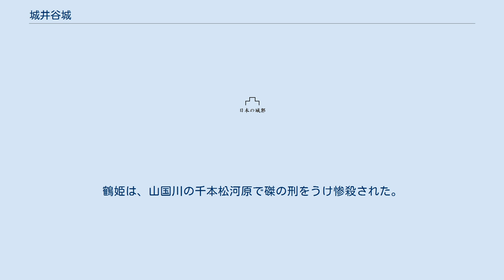城井谷城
城井谷城（きいだにじょう）は、現在の福岡県築上郡築上町寒田にある日本の城跡。
萱切城などの別名がある。
 1195年（建久6年）、源頼朝によって豊前守護職に任ぜられた宇都宮信房が築城し、豊前宇都宮氏の居城となった。
後に宇都宮氏は城井氏と改名するが、この城の重要性は変わることなく、城井谷城を中心に城井氏は豊前の勢力を保った。
 時代は流れ、戦国時代になっても、周囲の勢力の変遷（大内氏→大友氏→島津氏）に翻弄されながらも、城は一度として侵されることなく存続した。
しかし1586年（天正14年）より始まる豊臣秀吉の九州征伐によって、城井氏当主・城井鎮房も秀吉に従うこととなった。
1587年（天正15年）、秀吉は鎮房に伊予国への移封を命じたが、父祖伝来の地を守りたい一心の城井鎮房はそれに反発。
秀吉によって豊前6郡の領主となった黒田孝高と不穏な空気が流れることとなった。
鎮房の心情を良く知る毛利勝信は、鎮房に一度城井谷城を出て、その後に秀吉への嘆願を行うことを提案し、鎮房は城井谷城を明け渡した。
勝信は秀吉へ城井氏移封を中止するように訴えたが、秀吉は頑としてこれを拒否。
鎮房はついに決断し、同年10月、城井谷城を急襲し、奪回。
籠城して豊臣軍を迎え撃つこととなった。
また、豊前最大の国人領主である城井氏の蜂起に呼応する形で豊前国人一揆が発生することになった。
 地の利のある鎮房はゲリラ作戦により、攻撃してきた黒田長政が率いる豊臣軍を撃退。
鎮房は本領安堵と鎮房の13歳になる娘・鶴姫を人質とする事を条件に、和議を受け入れた。
1588年（天正16年）、鎮房は長政の招きにより中津城へ向かったが、孝高が長政に授けた謀略により、鎮房は城内にて酒宴の席で謀殺された。
城下の合元寺に留め置かれた部下および城井谷城の留守を守っていた鎮房の父・長房や家臣団も掃討された。
さらに肥後国人一揆鎮圧のため黒田孝高に同行して肥後にいた嫡男・朝房も孝高に暗殺された。
鶴姫は、山国川の千本松河原で磔の刑をうけ惨殺された。
こうして大名としての城井氏は滅亡した。